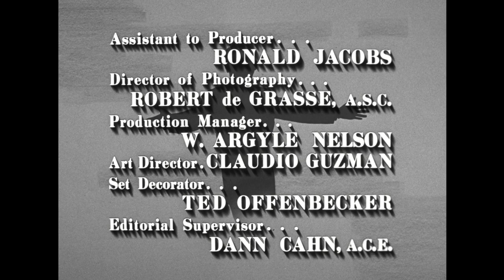The Danny Thomas Show - Season 5, Episode 17 - The Raffle Tickets - Full Episode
Danny uses his nightclub act to help Rusty sell the most raffle tickets.